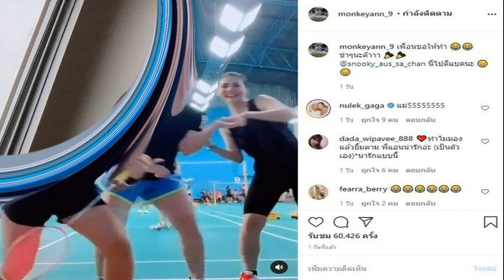แต้วก็แต้วเหอะ แอน ภรรยาชาคริต โชว์เต้นกลางสนามแบดคลิป